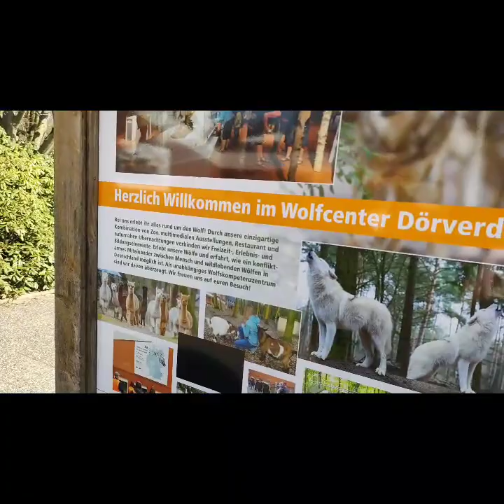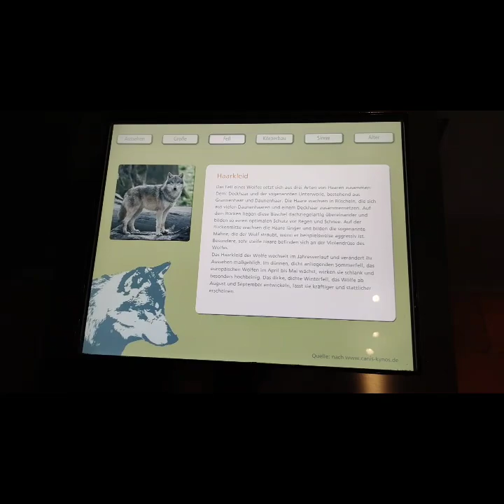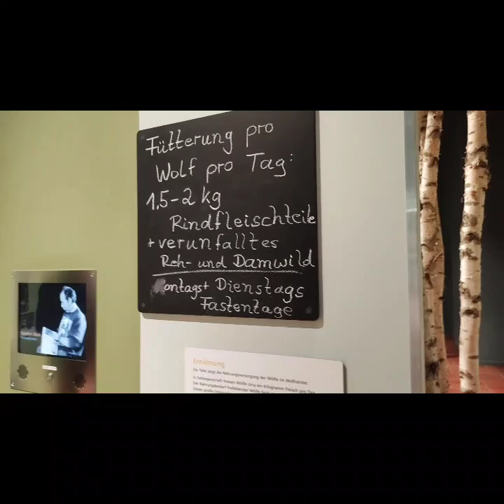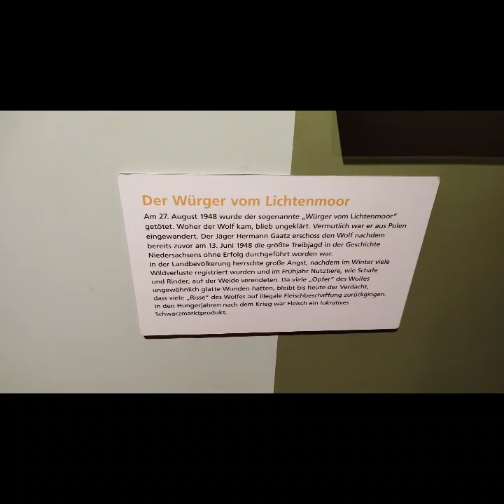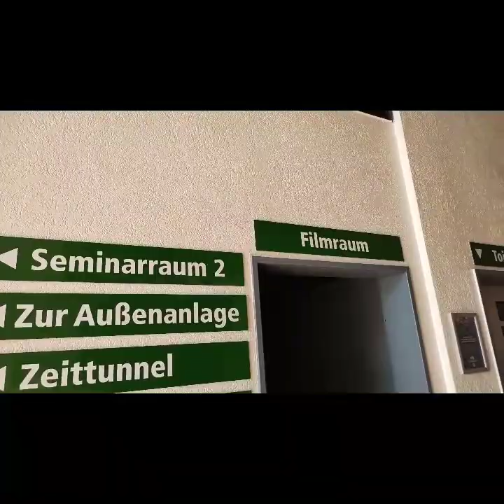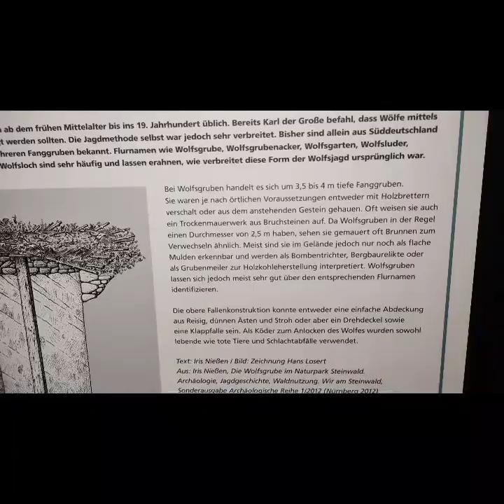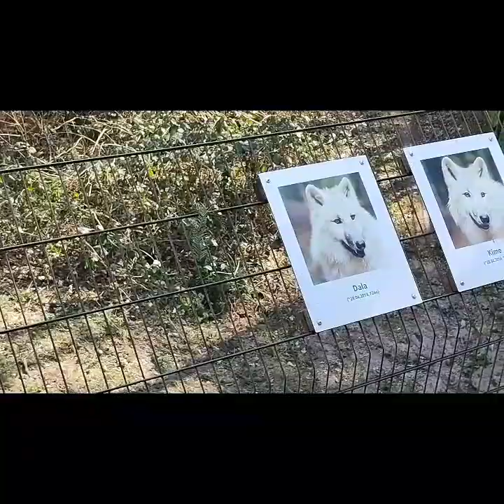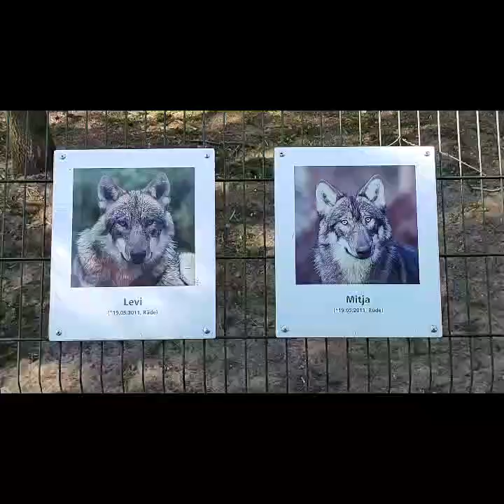Eid und Mareen on Tour, Besuch im Wolfcenter Dörverden Teil 1